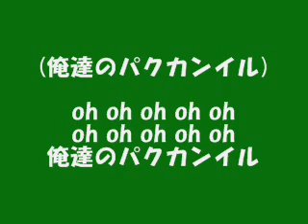# 24 パク カンイル (ウルトラスマツモト 選手チャント2013)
ウルトラスマツモト 2013　新選手チャント

# 24 パク カンイル

(歌詞)
俺達のパクカンイル